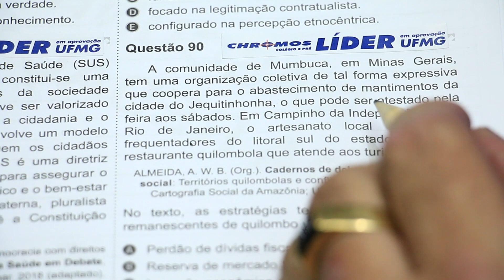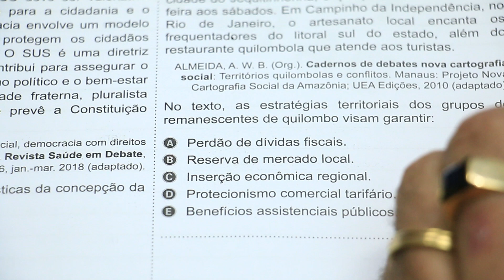Gabarito ENEM 2019 CHROMOS - Prova Amarela: Questão 90 | Ciências Humanas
Confira a correção da prova de Ciências Humanas do ENEM, respondida pelo professor Axelle Rocha!